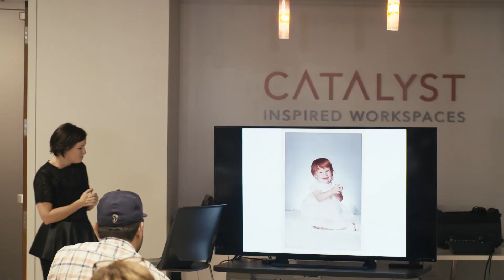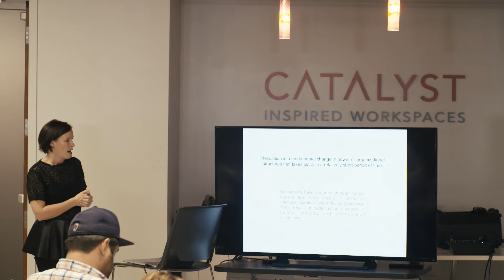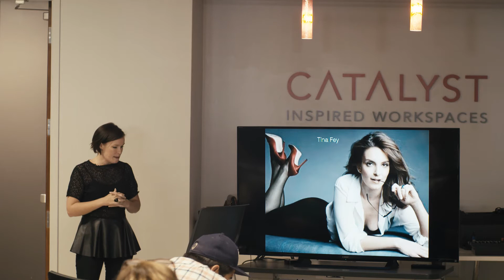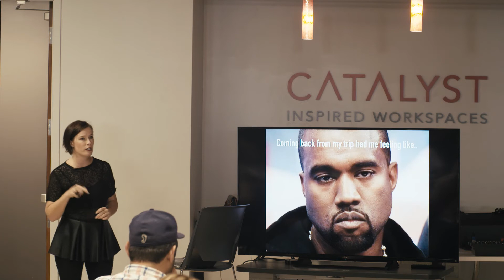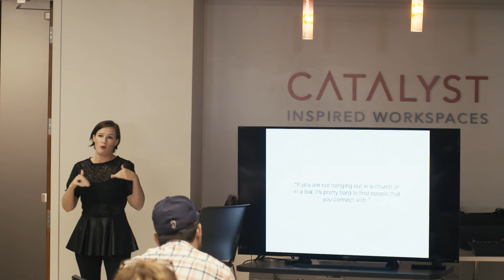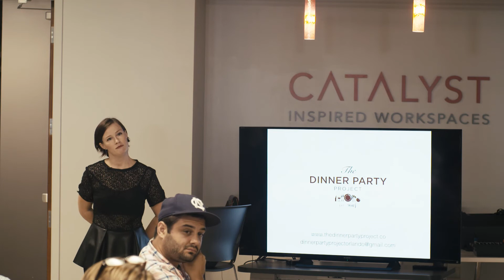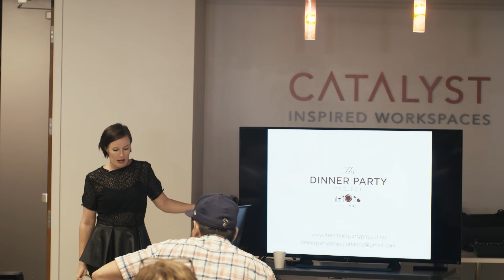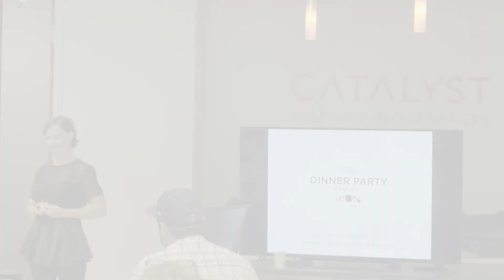Dana Marie Roquemore: Revolution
Dana Roquemore shares her unique dinner plans.

Dana Marie Roquemore at CreativeMornings Orlando, June 2015. Free events like this one are hosted every month in dozens of cities. Discover hundreds of talks from the world's creative community